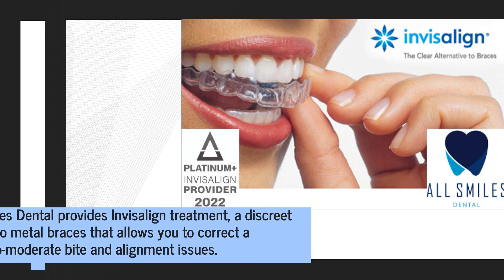Get Removable Invisalign Braces From Mt Albert, Auckland Orthodontist To Correct Overcrowded Teeth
Mt Albert, Auckland—All Smiles Dental— —can help you achieve a straighter smile even if you think you’re too old for braces. for more information.